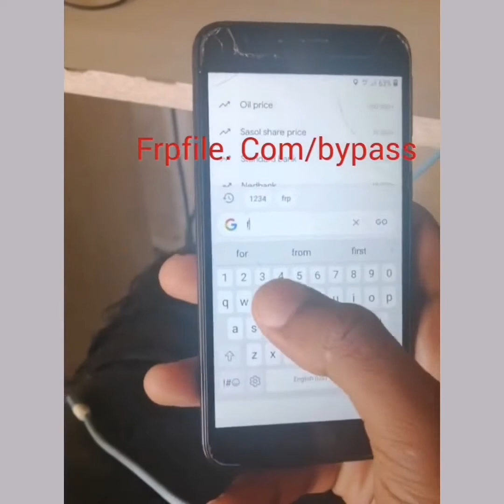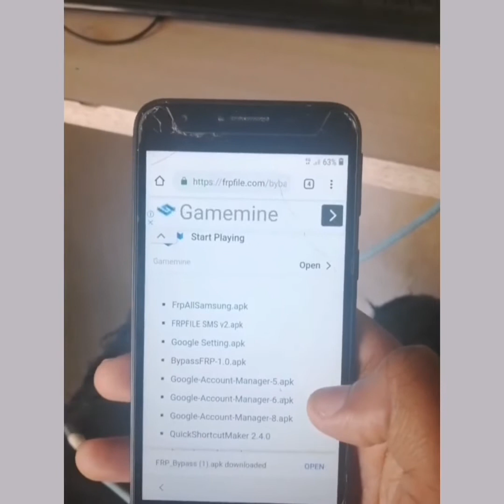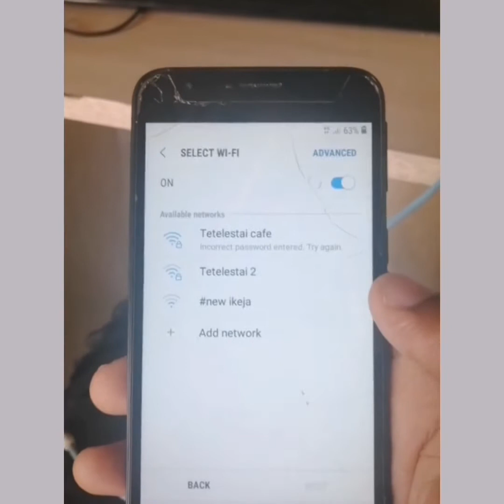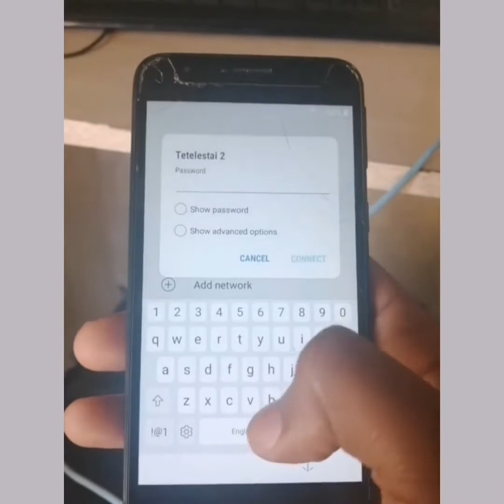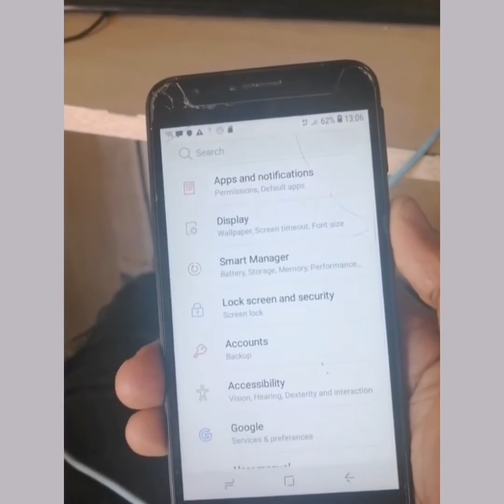How to bypass Samsung A260f frp bypass Google account